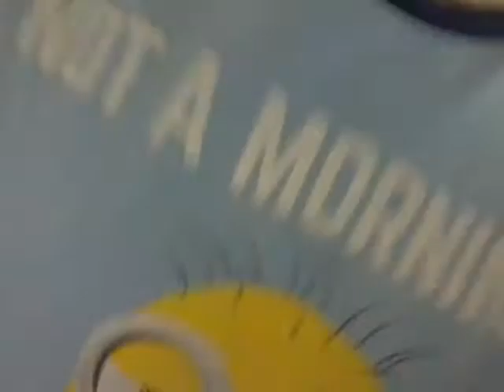hide and seek in my house matt alfie and dad